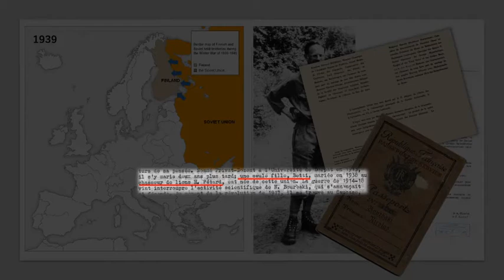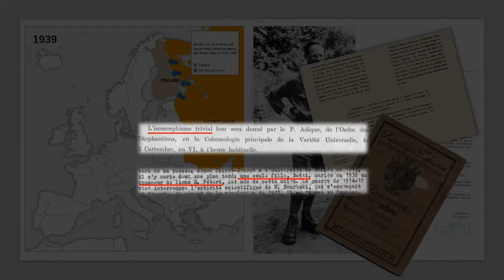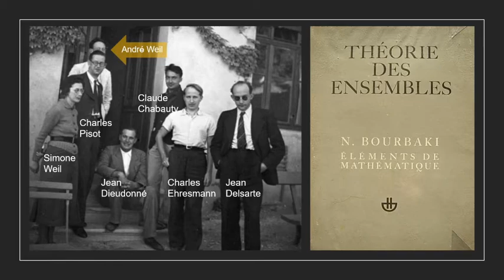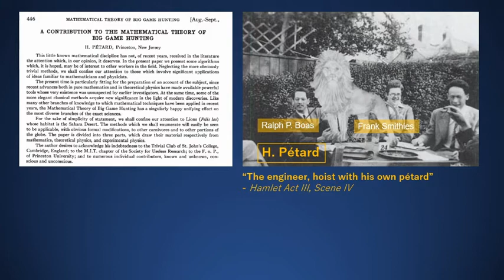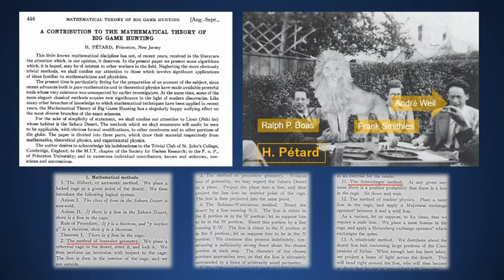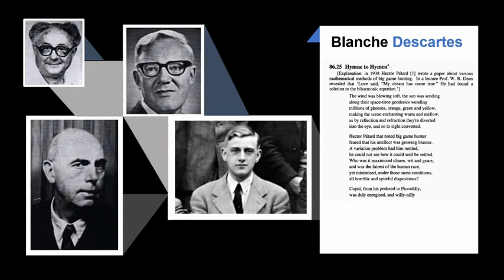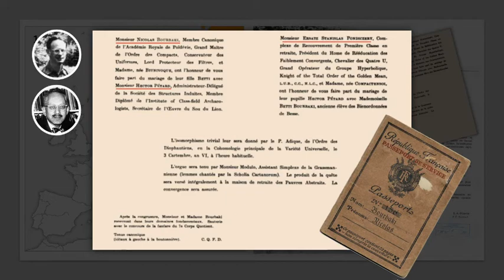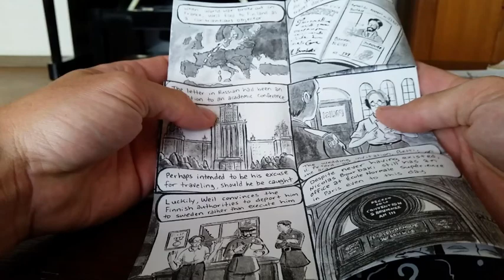Bourbaki - a Tale of Mathematics, Lions and Espionage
Nicolas Bourbaki might just be the most famous mathematician who never existed. Learn how a few pranks on the mathematical community almost got one man killed.